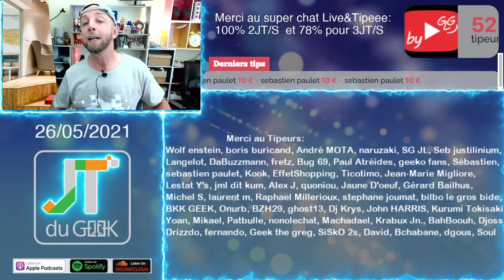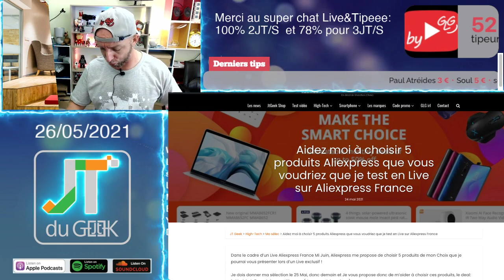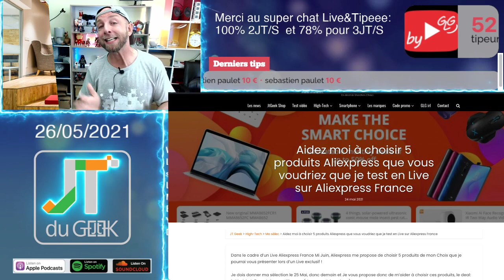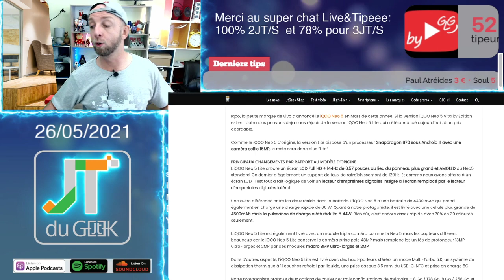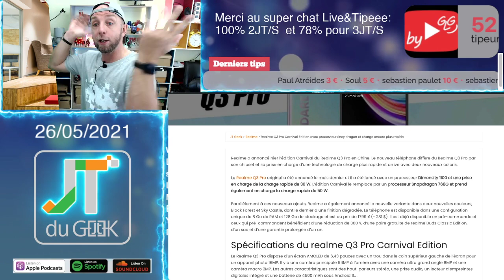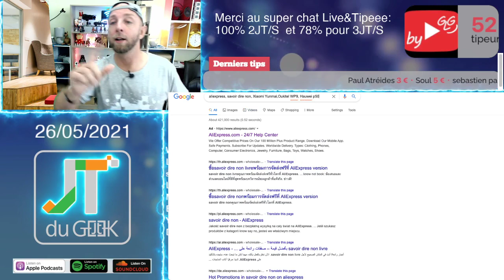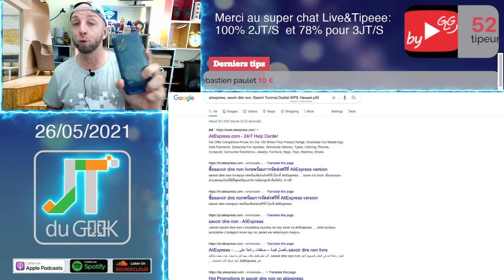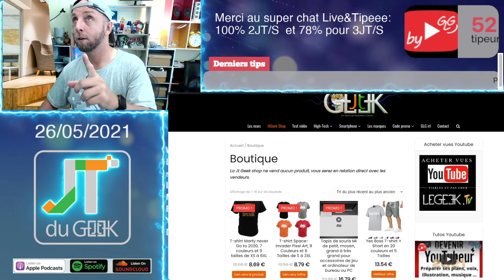JTduGEEK,Xiaomi Wanbo T2Max,IQOO NEO 5 LITE 5G,Realme Q3 Pro Carnival,Huawei P50 pro,halston netflix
0:40 Merci à nos Tipeurs
26:34 T-shirt Jtgeek shop
3:45 live Aliexpress: Ca ne passe pas
10:08 Les news Tech de la semaine
17:35 Le Bitcoin pour les nuls
21:22 Les films et series TV
22:55 Review à venir

By GLG